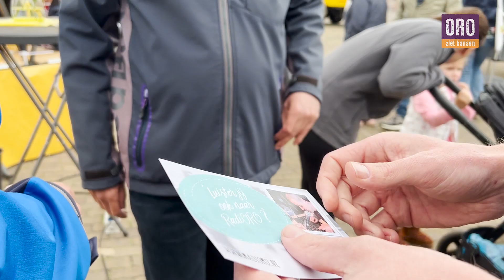De vloggers op de Sokdag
Sokdag (SWZ, ORO, Kempenhaeghe) organiseerde een markt om te verbinden. De vloggers namen een kijkje.